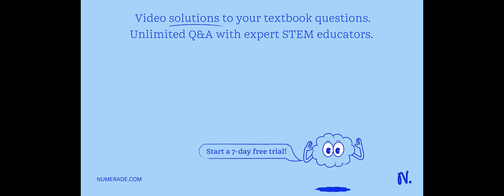suggest any two techniques to control extraneous variable in an experimental situation about 40 to …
suggest any two techniques to control extraneous variable in an experimental situation about 40 to 60 words